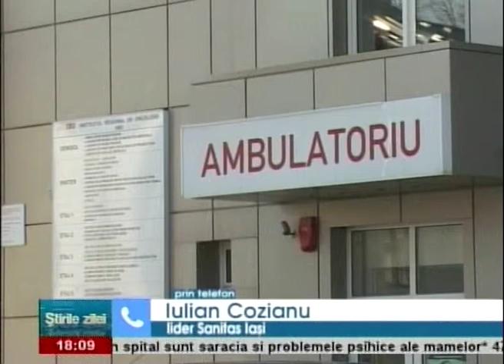Masterplanul din sănătate, repoziționări